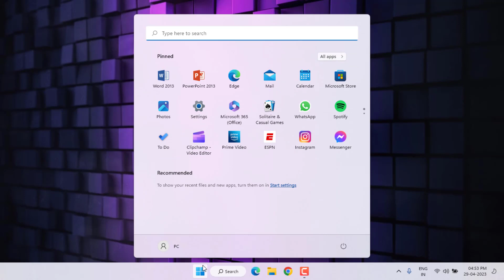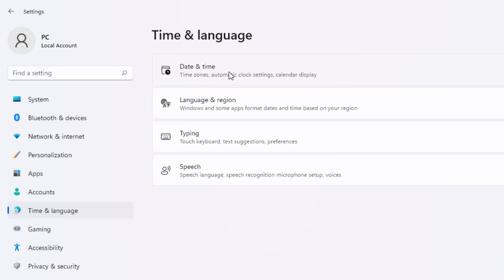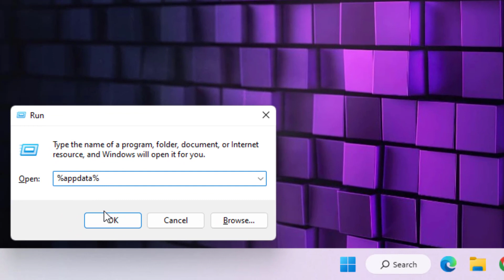How to Fix Discord Search Not Working Issue on Windows 11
6 Ways to Fix Discord Search Not Working Problem in Windows 11/10